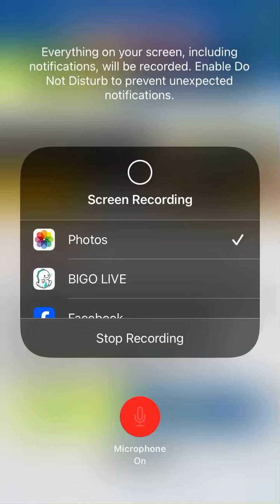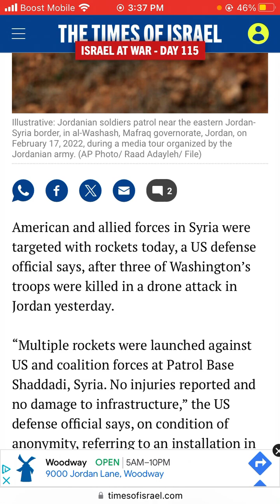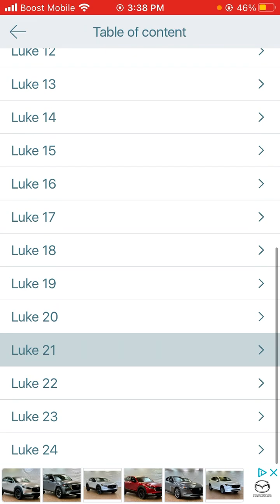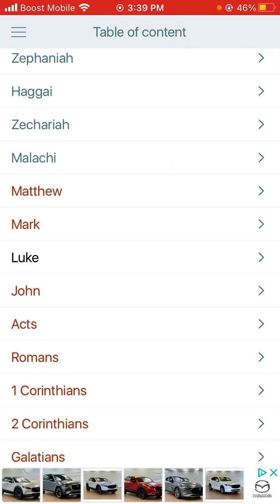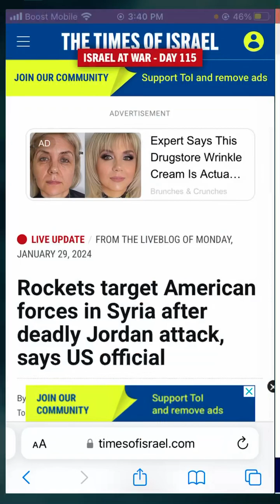Rockets target American forces in Syria after deadly Jordan attack, says US official